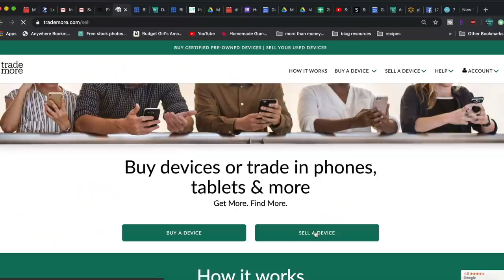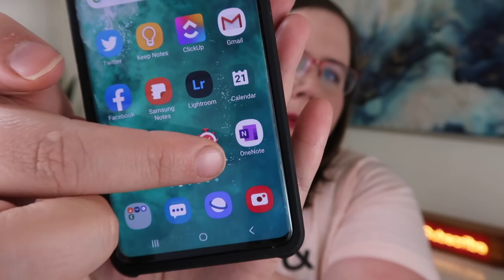Productivity Tips for Work from Home and beyond! - Non-Traditional!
We've all had to adjust to a whole new way of living... here are some handy tips and tricks I've used to get my hustle back while working at home! I was paid for this video.” Visit Trademore’s How Much Is My Phone Worth?

Every visit helps me grow my business and serve this community ❤️

📱 Follow Me 📱